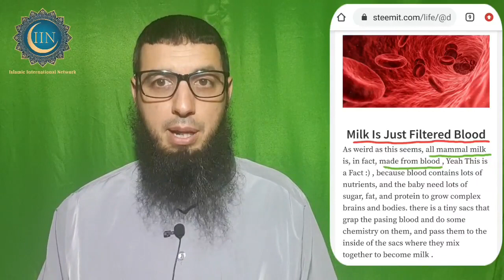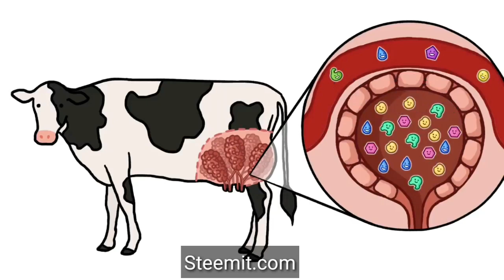Scientists proved that Muhammad S A W quote "Milk Is Just Filtered Blood"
Who told prophetis produced from blood.Remember Allah says (16:66) And for you in grazing livestock is a lesson, We make you drink from what is in their bellies, clear/pure milk pleasant tasting to the drinking, from between fully and partially digested food/feces and blood. Scientists also mention that "Milk Is Just Filtered Blood"

muslimlecture lecture
muhammad s.a.w
muslim marriage
islamic marriage
muslim preacher
imam
muslimchristiandebate
islam and christianity
athiesm
athiest
public preaching
giant muslim
mohammad hijab
muhammad ali
christian prince
convert
canadian revert
canadian muslim
new reverts
advice to new reverts
lessons from a revert muslim
revert muslim
self help advice to muslims
sharing advice
advice from a revert
my revert story
how i converted to islam
muslim revert story
muslimah revert story
hijabi
story time
dr qadri
tahirul qadri
tahir ul qadri latest bayan
tahir ul qadri speech
qatar
minhaj ul quran
wednesday jenna ortega
jenna ortega wednesday
jenna ortega about muslim
jenna ortega about islam
jenna ortega netflix muslim
jenna ortega tweets
jenna ortega twitter
jenna ortega justice
jenna ortega islam
sense islam
jenna ortega muslims
jenna ortega netflix
jenna ortega
wednesday netflix
netflix
wednesday
minhaj tv live
طاہرالقادری
طاہرالقادری بیان
minhaj tv
drqadri
spirituality
ftd thinks
leroy kenton
islamic video
read quran
ftd
accepting islam
the bible
islam convert story
sam harris
atheist
atheism
revert story
muslim convert stories
religious
2022
islam convert
islam revert
new muslim converts 2022
my convert story
qur'an
what is islam
surah yaseen
tilawat
mahmood raza muradabadi
surah mulk
dua
tilawat quran
arabi quran
yasin sura
aytul kursi
surat rehman
morning dua
with urdu translation
urdu tarjuma kay saath
no ads
quran tilawat beautiful voice
surah baqarah
surah rahman#1
quran wazifa
सुरह रहमान
ayat
سورہ الرحمن
سورہ ملک
urdu translation of quran
surah kahf
surah ar-rehman
live quran wazifa
mishry quran
naat
tilawat e quran best voice
beautiful voice tilawat e quran
natural with quran
tilawat e quran with english translation
yasin surat
tilawat e quran with urdu translation
new
قرآن
daily quran dua
सुरह मुल्क
best voice tilawat e quran
سورة رحمن
تلاوت قرآن اردو ترجمہ
تلاوت قرآن انگلش ترجمہ
quran recitation
islamic voides
holy quran
beautiful tilawat e quran
daily quran
rehman sura
rehman surah
beautiful
wazifa
surah rahman tarjuma
सुरह यासीन
سورہ یس
تلاوت قرآن پاک
hafiz farid surah yasin
rehman surat
new quran tilawat
سورة يس
daily recitation
live quran
dqt
hafiz farid surah ar-rehman
sura
daily quran wazifa
manzil quran
surah yasin beautiful recitation
কোরআন তেলাওয়াত
recitation of quran
islamic song
songs
byan
surah ar-rehman hafiz farid
yasin surah
yasin sharif
yasen
surat yasin
hd tv show
hafiz farid surah al kausar
ক্বারী ঈদী শা’বান
قاري عيد شعبان
رحمٰن
manzil dua
quran e paak ki tilawat
qari sudais surah al baqrah
qari shuraim tilawat quran surah bakrah
qari abdul basit ki qirat
heart touching voice
beautiful quran
qari sajid tilawat
surah al baqarah mishary
surah al baqarah part4
mishri quran
ayt
rehman. surah
surah ar rehman
qari edi shaban 2020
morning dua new
daily new tilawat
yasin surat daily
سورةيس
hd tv
qari saidul islam asad
quran ki surat
manzil
quran ki dua